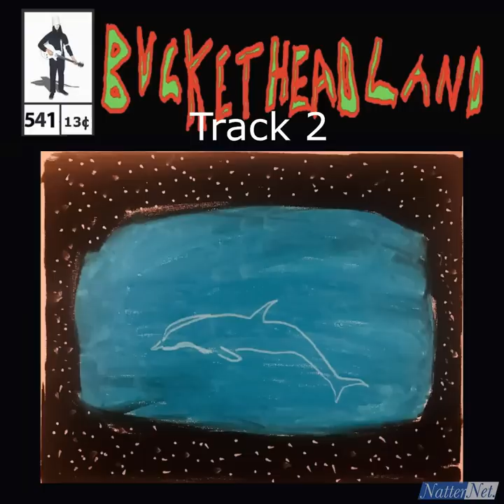In The Sky - Buckethead (Pike 541)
00:00   Track 1:  In the Sky
07:36   Track 2:  Sparkling of Sand

released by Buckethead July 14th 2023